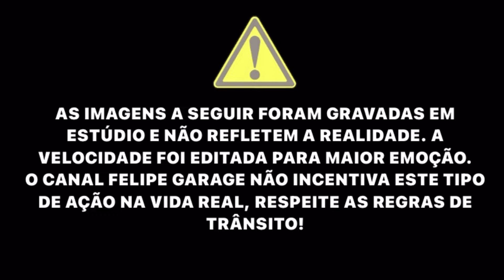PAJERO FULL CHIPADA VS COROLLA 177CV - TOMEI BENGA?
Galera neste vídeo mostro o comparativo entre uma Mitsubishi Pajero Full provavelmente 2016++ 3.2 Diesel de 200cv. Porém logo ao começar o acelerô eu vi que essa ai andava mais que o normal! Estava chipada pela SFI CHIPS! Deve ter algo em torno de 250/260CV, então foi briga de foice, andava demais esse carro. lembrando que o nosso corollão ainda está original, sem nenhuma modificação!

Assistam e vejam o que deu.